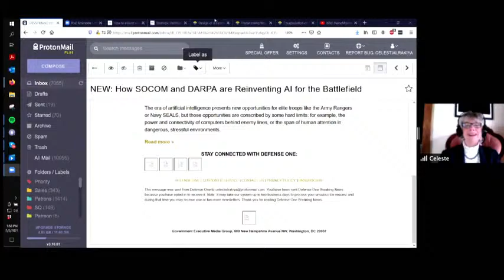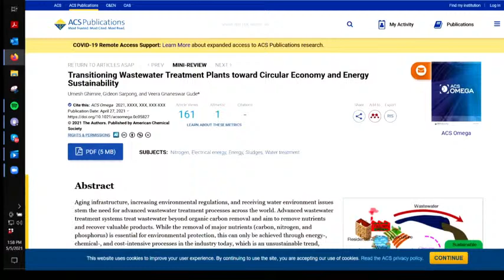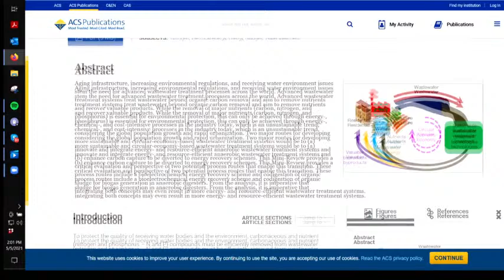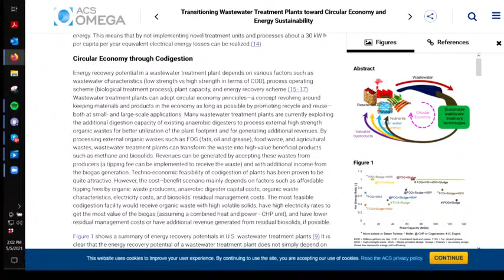NanoMoment with Celeste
The Truth About Wastewater